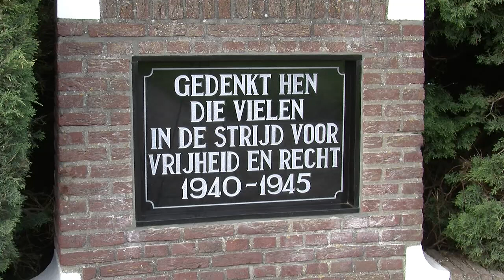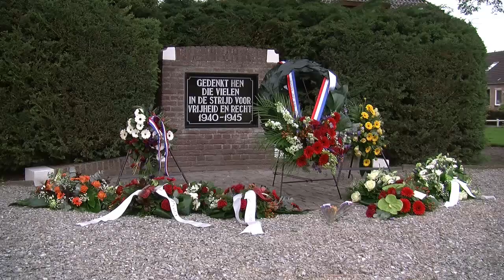Dodenherdenking Oude Pekela 2014